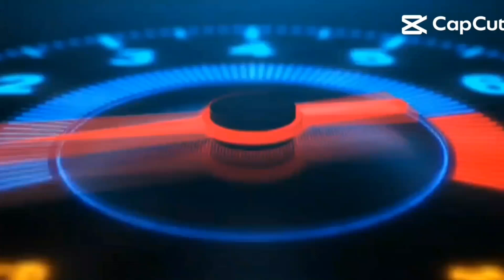Eat only yellow color food items for 24hours#vlog Mahad Sheikh